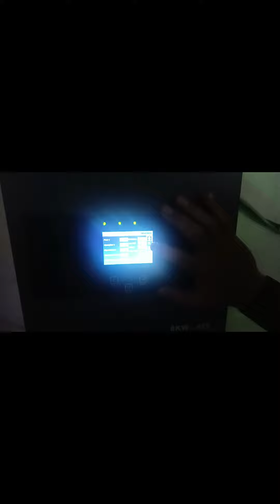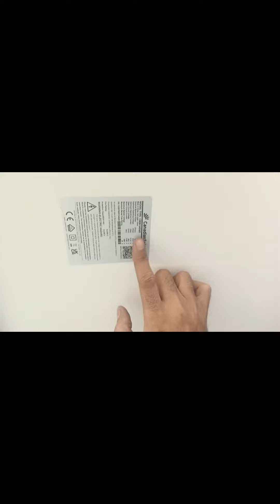10 KW Solar Project With Nitrox 8 Kw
This Video Is About Technical Tips & Informational Purpose Only.